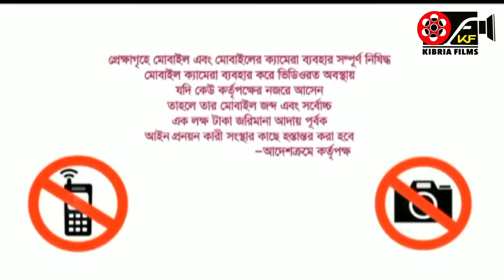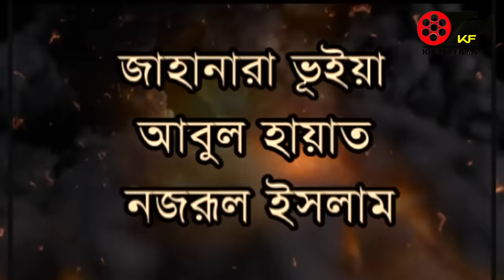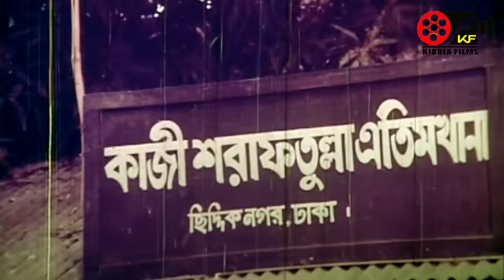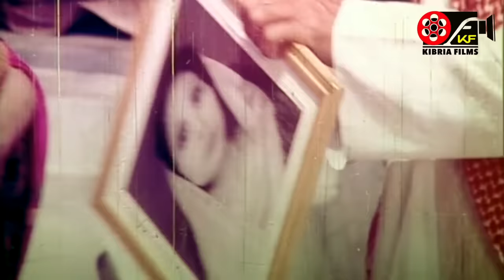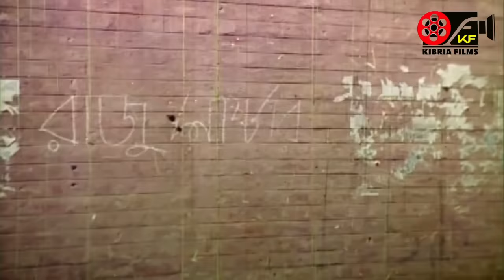Robi Mastan - রবি মাস্তান I Bangla Action Movie I Rubel, Popy, Amin Khan, Misha Sawdagor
Please Subscribe To Our Channel to enjoy our Bangladeshi Movie, latest bangla telefilm, latest bangla natok, popular bangla telefilm, popular bangla natok, bangla gaan video, bangla music video, bangla movie song etc...

Bengali Movie : Robi Mastan
Director : Shahadat Hossain Liton
Starcast : Rubel, Popy, Amin Khan, Sadek Bacchu, Misha Sawdagor, Nasrin, Dildar.
Language: Bangla
Producer: Abdul Mannan Talukder

This product is copyright of Kibria Films.

Wo to be updated about the latest bangla shortfilm, latest bangla
films, bangla movie short clips, popular bangla movie songs, popular bangla cinema clips, bangla cinema songs short clips etc of Kibria Films from its
official channel.

Kibria Films!!

We Are Now On The Way
Stay With Us For Active Channel
Kibria Films
its for new
its for young

Kibria Films is a new name in digital entertainment. Here you will find new bangla movies and many more.

Hi, Guys Enjoy our Bangla Movie, Movie Song And please Do Subscribe, For More Upcoming Bangla Movies And To Let Us Know What Type of movie You Want to See, Comment Below.

Kibria Films